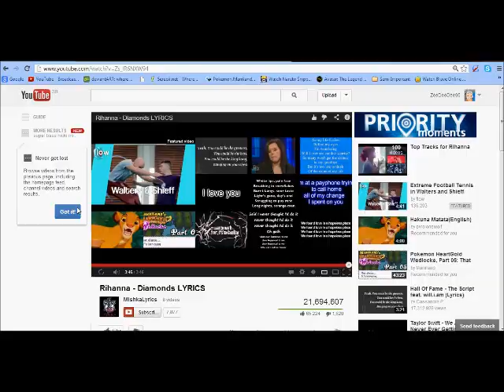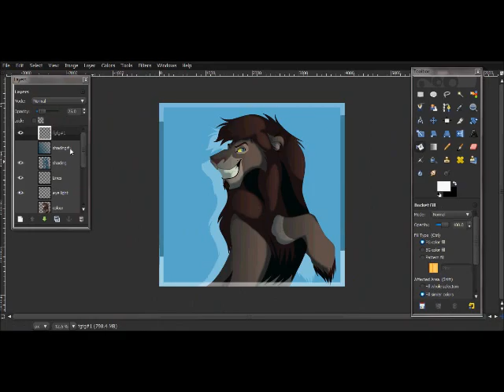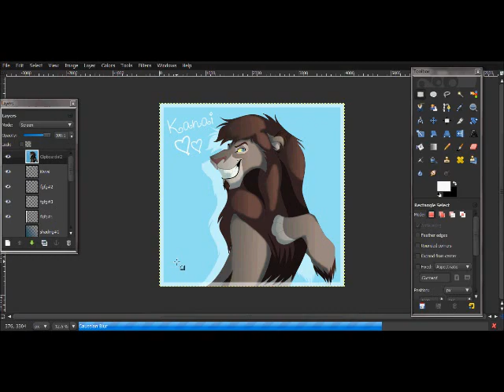Heart Breaker Speedpaint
Just a quick drawing of my character, Kanai. Nothing too special, but I'd thought I'd upload this anyway :3